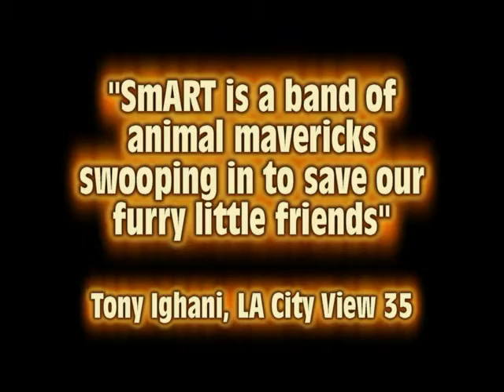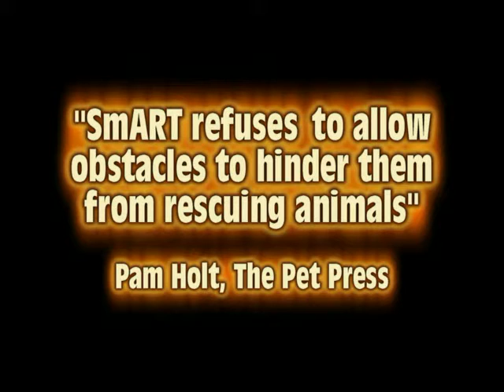SmART Happy Holidays 2010.mp4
SmART would like to wish everyone a Merry Christmas and Happy Holidays.

We also want to thank everyone who has supported the Team throughout the year.

A special thank you goes to: all of their facebook fans, Brenda Barnette, LAAS Commissioners Terri Macellero, Kathleen Riordon, Melanie Ramsayer, Ruthanne Secunda and Tariq Khero, Miki Shaler, Eleanor Schapa, Brenda Varvarigos, Cheri Shankar, Christi Metropole, Missy Woodward, Pam Holt, David Dorian, Paul Cockerill, Andrew Tarr, Bill Crowe, Scott Sorrentino, Linda O. Johnston, Rene Herrera, Rich Carvalho, Tony Buttitta, Lori Golden, Debbie Knaan, Chris Harty, Jennifer Brent, Laura Beth Heissen and Jeanne Magruder